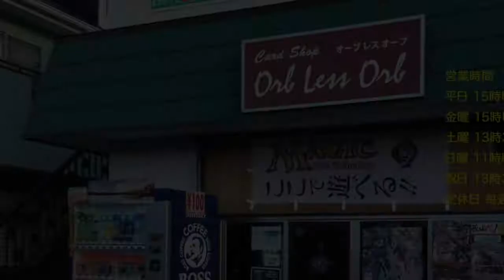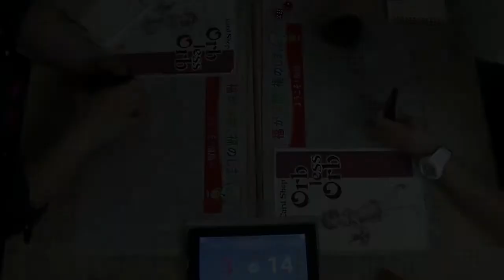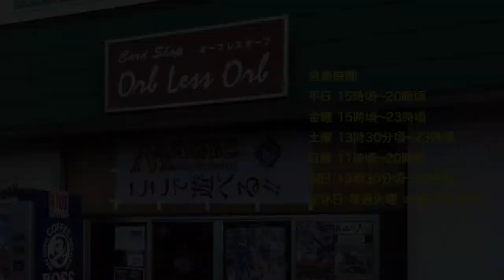Orb less Orb 5/13 Saturday Night Magic Legacy グリクシスデルバーVSエルドラージ乙